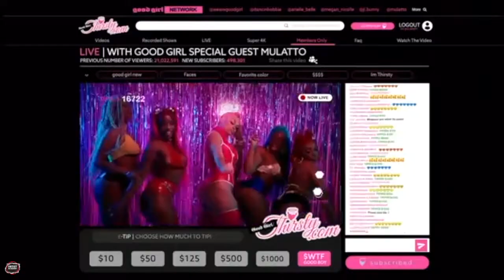ATLA ARTIST ACADEMY 2021